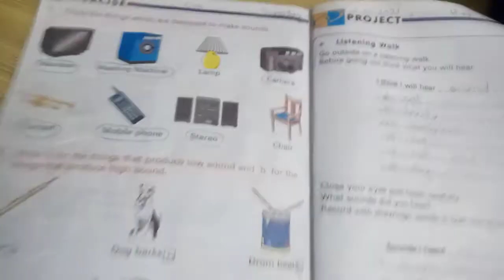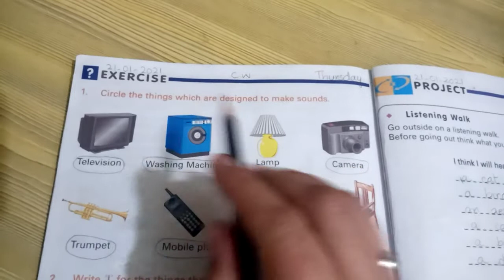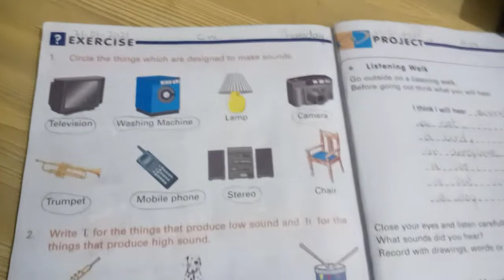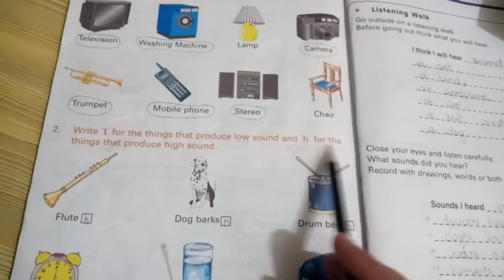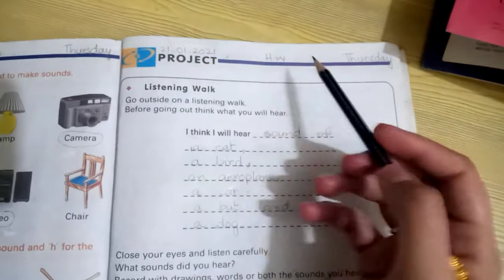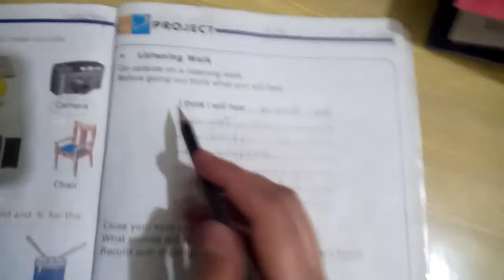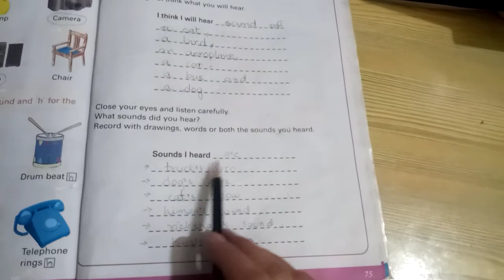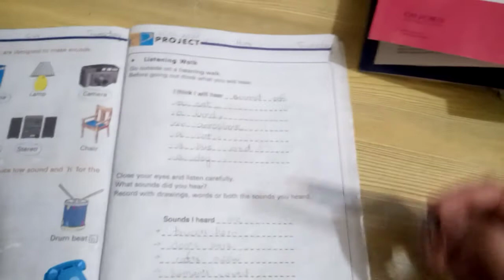Grade 1 (Science) Tayyaba Babar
lesson#15
Exercise
Page#74 (cw)
Page#75 (hw)
(on book )